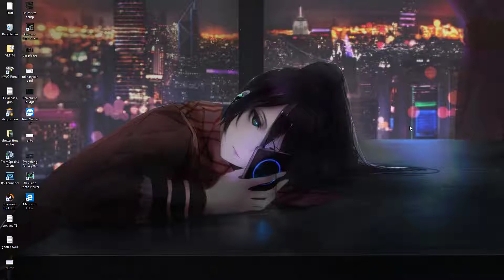Last Epoch Beastmaster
Amazing game you guys should check it out.